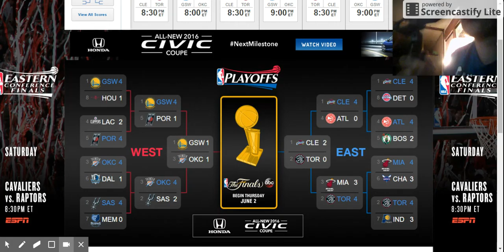NBA Predictions! Conference Finals.